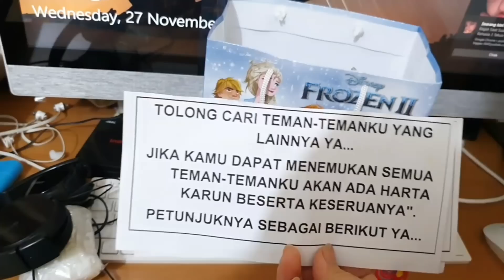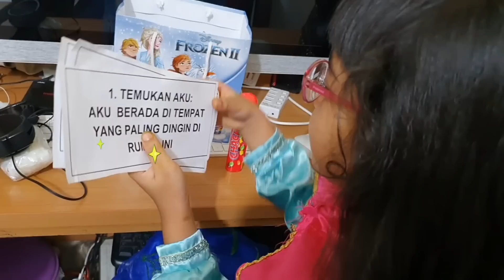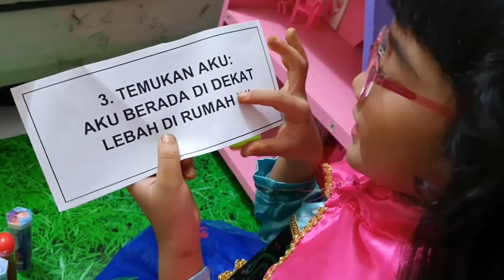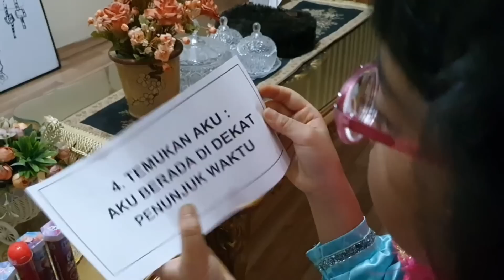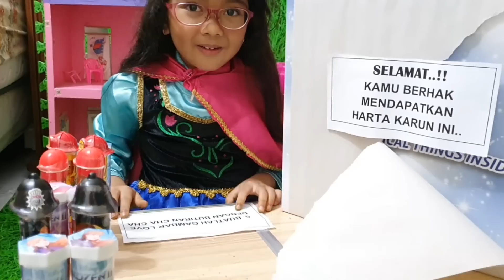Hanum Tadinya Bosan, Permainan Mencari Harta Karun Pakai Baju Princess Auto Happy! 💞 Shafeea Hanum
Hanum Tadinya Bosan, Permainan Mencari Harta Karun Pakai Baju Princess  Bikin  Senang!
Seru sekali permainan anak mencari harta karun ini teman-teman, cara mainnya ikuti peta petunjuknya maka harta karun akan hanum dapatkan. Mudah kan...
Yuk langsung saja kita saksikan video permainan anak mencari harta karun berikut sampai selesai ya..